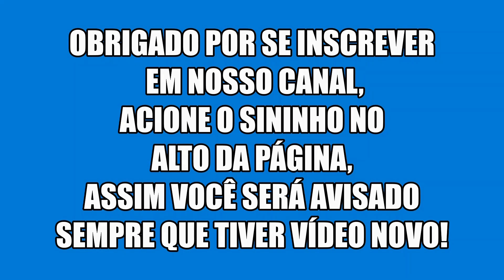Pagode em Brasilia / Vida Amargurada, André & Ruan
Show com músicas de grande sucesso no mundo sertanejo, e bela apresentação da dupla André & Ruan, na conceituada casa de shows, Fazendão Sertanejo, em Divinópolis mg.